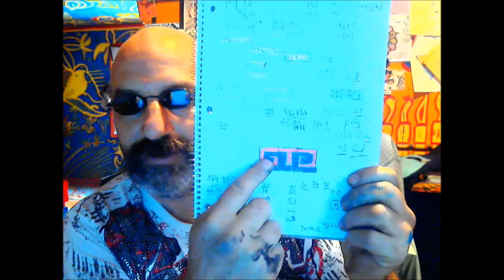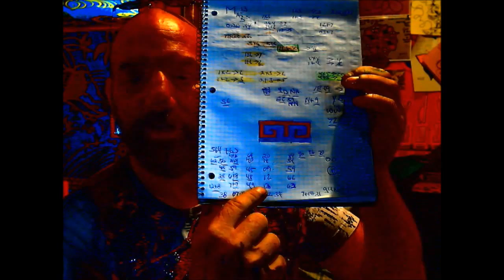MANY A VOICE UN HEAD THE PAN ACHE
I Have What to Say..I SAY... IT ORIGINAL